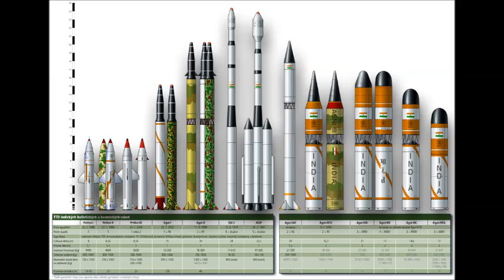India vs China Missile technology | best missile technology country india vs china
When India successfully test fired Agni-V, its first Inter-continental Ballistic Missile (ICBM) on Thursday (April 18), many see it as a strategic move by India to strengthen its military keeping China in mind.
The indigenously built Agni-V with a range of more than 5,000 kilometers (3,100 miles) can hit any target in China and penetrate deep into Europe. With it, India joins the elite nations that have Inter-continental Ballistic Missile capability. Till date, only U.N. Security Council permanent members China, Russia, France, the United States and the United Kingdom have ICBM capability.
Agni-V has made many to compare India's missile technology with that of its neighbour China, as the relationship between the countries was not cordial in the past. All eyes were on the reaction of the Chinese government on India's latest nuclear programme.
Du Wenlong, a researcher at China's PLA Academy of Military Sciences, told the Global Times that Agni-V has the potential to hit targets 8,000 kilometers away but the Indian government had deliberately downplayed the missile's capability in order to avoid causing concern to other countries.
Comparisons of the missile  technology of the two Asia's superpowers is bound to happen every time one of them comes up with new or improvised nuclear programme, but statistics shows that China is superior to India in defence technology.  China is believed to have around 240 warheads, out of which 175 are believed to be active whereas India is believed to have only around 100 warheads.
Here are the estimates from the United States Department of Defense 2010 report to Congress on China's military power.
CSS-5 MRBM Mod 1/2 (Medium-Range Ballistic Missile) 1,750+ km
DH-10 LACM (Land-Attack Cruise Missile) 1,500+ km
CSS-6 SRBM (Short-Range Ballistic Missiles) 600 km
CSS-7 SRBM (Short-Range Ballistic Missiles) 300 km
                                  Submarine Launched Ballistic Missiles
Type Estimated Range
JL-1 SLBM (Submarine-Launched Ballistic Missile) 1,770+ km
JL-2 SLBM (Submarine-Launched Ballistic Missile) 7,200+ km
                                                       INDIA
                                         India Missiles
Type Estimated Range
Agni-V ICBM (Inter-continental Ballistic Missile) 5,000+ km
Agni-III IRBM (Intermediate-Range Ballistic Missile) 5,000 km
Agni-IV MRBM (Medium-Range Ballistic Missile) 3,000+ km
Agni-II MRBM (Medium-Range Ballistic Missile) 2,000 km
Agni-I SRBM (Short-Range Ballistic Missiles) 700 km
Shaurya                TBM (Theatre Ballistic Missile) 700+ km
Prithvi-III SRBM (Short-Range Ballistic Missiles) 350 km
Prithvi-II SRBM (Short-Range Ballistic Missiles) 250 km
Prithvi-I                SRBM (Short-Range Ballistic Missiles) 150 km
Brahmos I Supersonic Cruise Missile 290 km
                              Submarine Launched Ballistic Missile
Type Estimated Range
K-4 SLBM (Submarine-Launched Ballistic Missile) 3,500 km
Sagarika (K-15) SLBM (Submarine-Launched Ballistic Missile) 700+ km